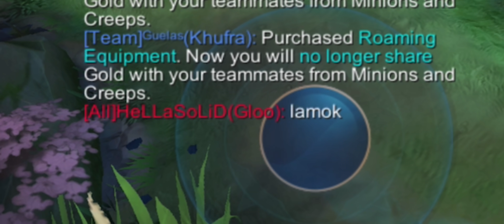Super Aggressive Fanny Savage Gameplay!! -MLBB